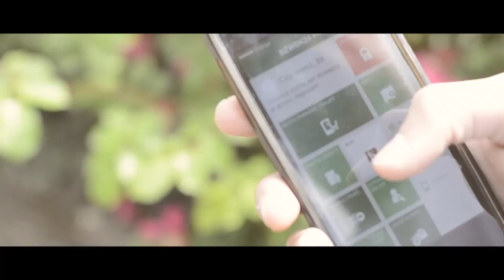Pamiętaj o aplikacji BZWBK24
Radzimy wam nie zapominać o tej świetnej aplikacji, bo może się to dla was źle skończyć :P